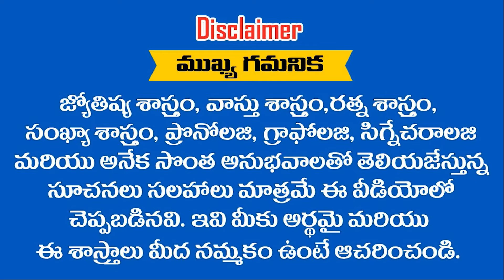భార్య గర్భవతిగా ఉంటే ఇల్లు కట్టరాదు అంటారు ఎందుకు .. ? RAMM KRISH NIHAN